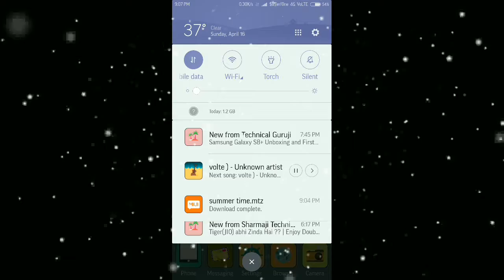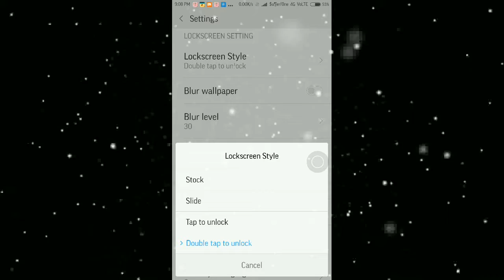CELEBRATE 🎉 YOUR $UMMER VACATION WITH THIS MIUI THEME